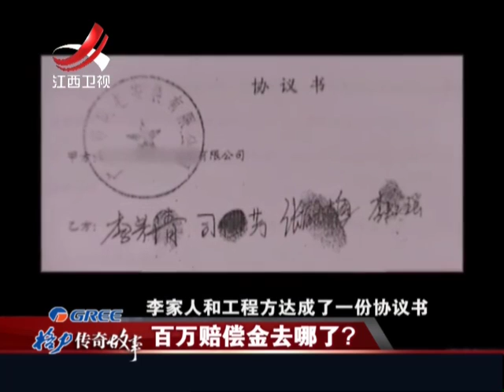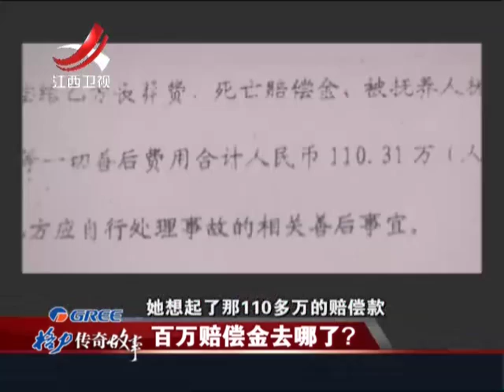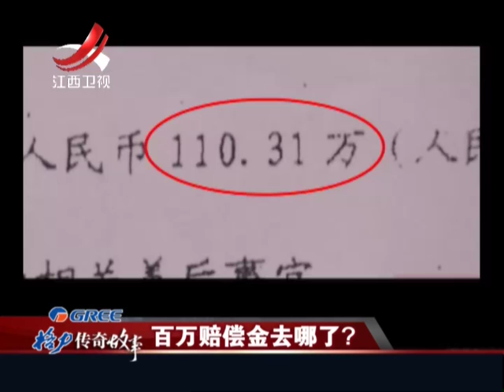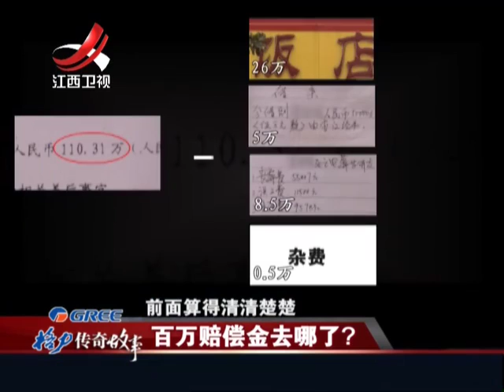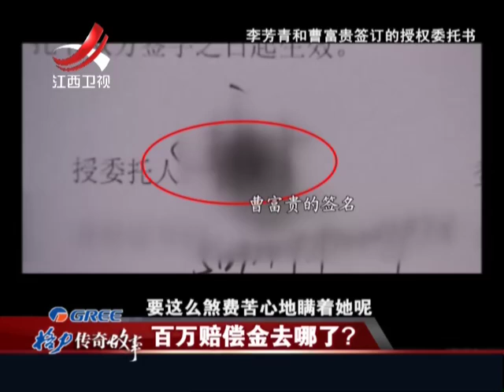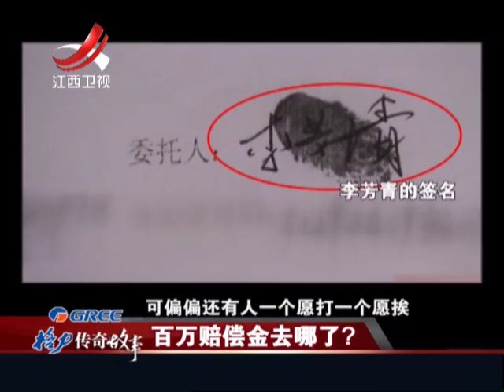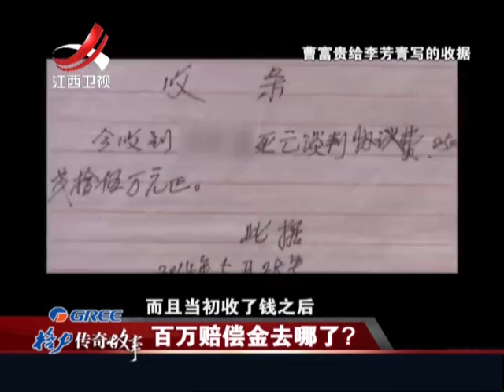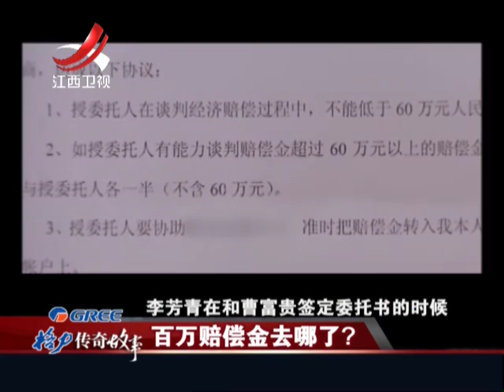20150328 传奇故事 百万赔偿金去哪了 悄然变化的婆媳关系